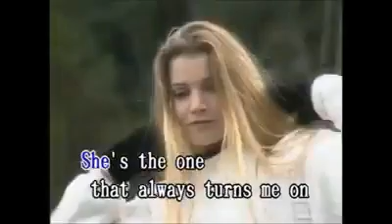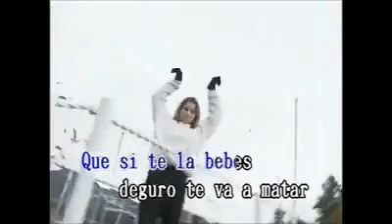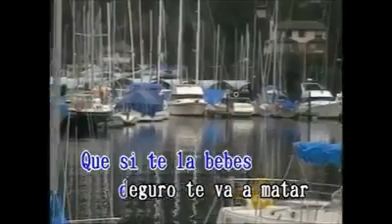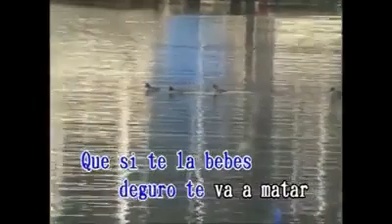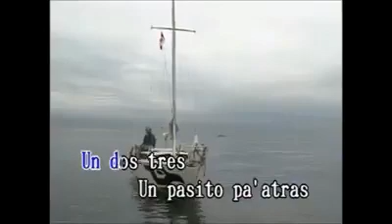Maria (Cover) by Ricky Martin